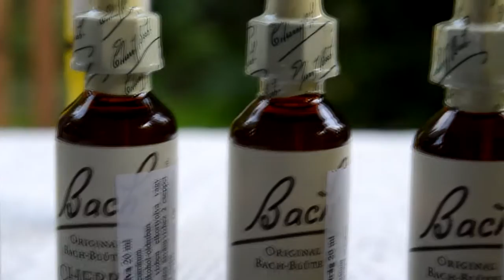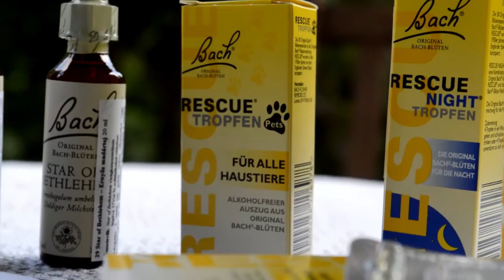Kati-patika - Elsősegély a léleknek (Bach virágterápia)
"A természet varázsát ontja bőven:a fűben a fában és a kőben. Ó, nincs a földön oly silány anyag, mely így vagy úgy ne szolgálná javad." (Shakespeare)
A Kati-Patika gyógynövényes foglalkozás azoknak a szülőknek nyújt érdekes órákat, akiket érdekel a körülöttünk lévő gyógynövények, teák, főzetek, s minden olyan titkok, érdekességek, amelyeket a saját konyhánkban mi is elkészíthetünk. A Kati-Patika egy olyan műhely, ahol az anyukák újra megtapasztalhatják a közös gondoskodás erejét, ahol újra megtanulhatják a régmúlt idők gyógyító praktikáit, s ahol ők is gyógyító anyákká válhatnak.